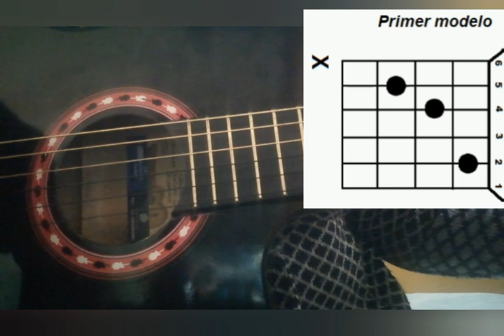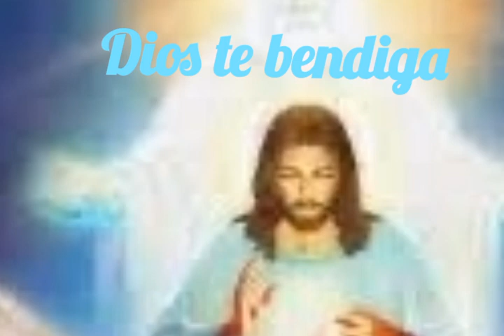VIDEO 10 🎸 Tonos mayores , aprende a tocar guitarra